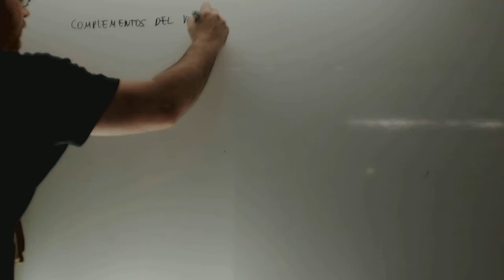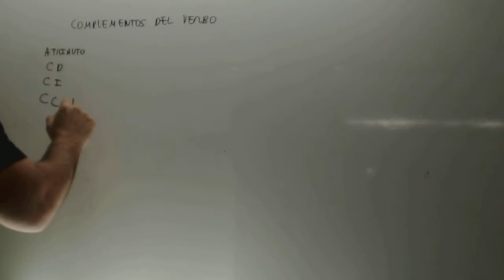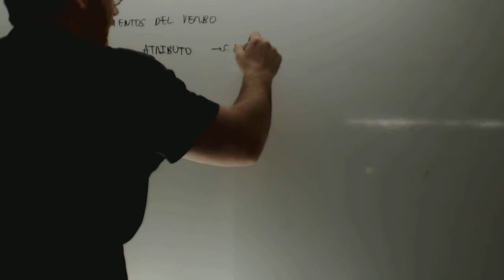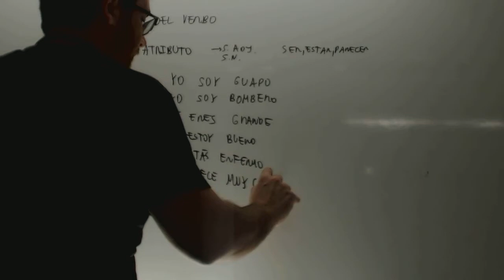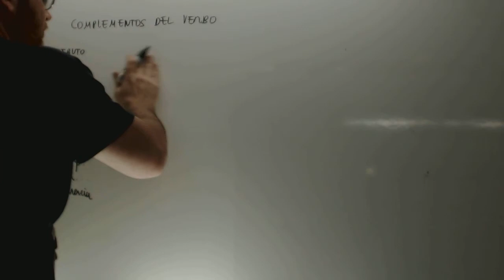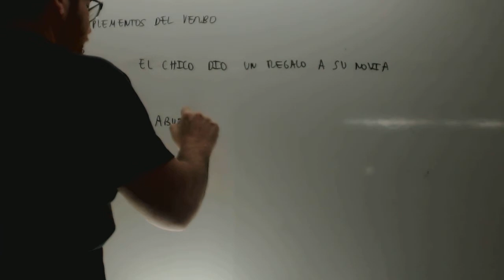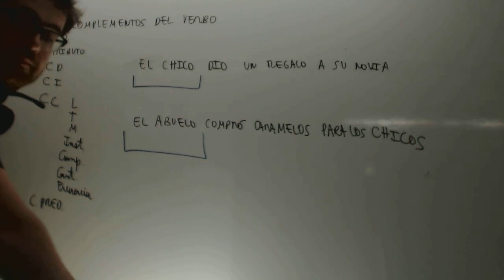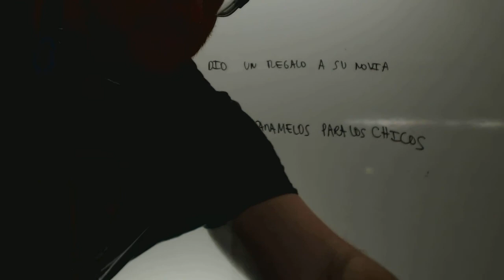Repaso complementos del verbo Lengua 2 ESO Academia Usero Estepona